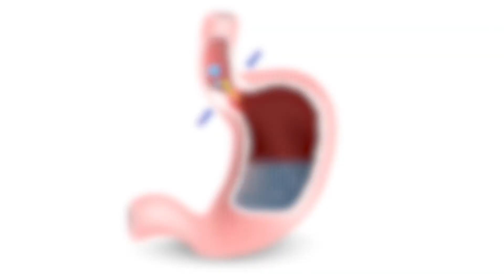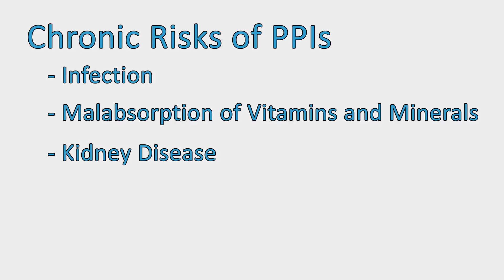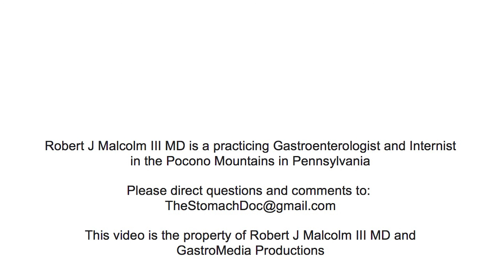7. Are Proton Pump Inhibitors Safe?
In this video we are going to discuss the long term risks of poi medicine or proton pump inhibitors.   We are going to review Prilosec safety and nexium safety in addition to the antacid risk and proton pump inhibitor side effect and proton pump inhibitor adverse events.